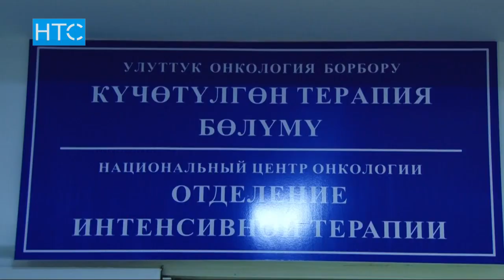Жаңылыктар / 01.06.17 / Күндүзгү чыгарылыш - 15.00 / НТС /